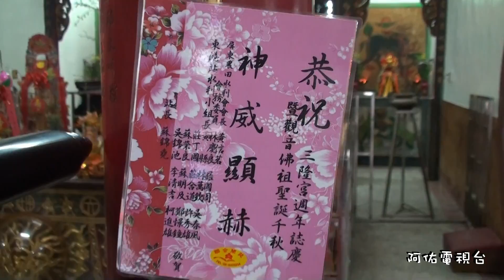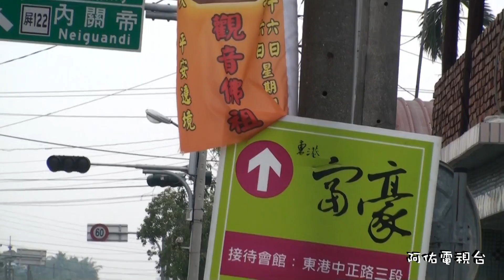20140316東港 三西和 三隆宮 平安遶境大典~觀音佛祖出巡 紀錄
說明
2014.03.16屏東 東港鎮 三西和三隆宮觀音佛祖重建40週年平安遶境大典紀錄